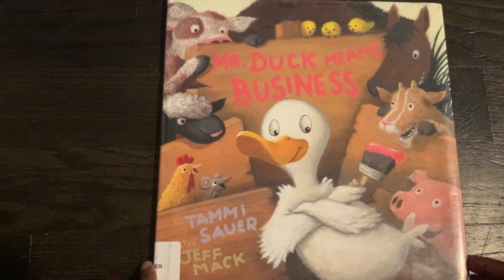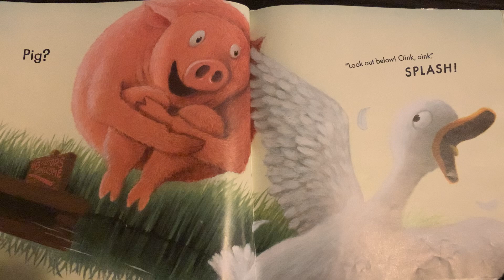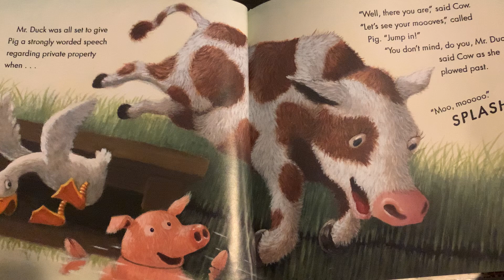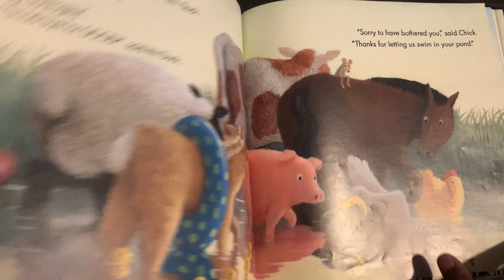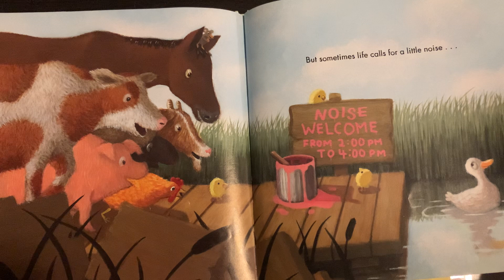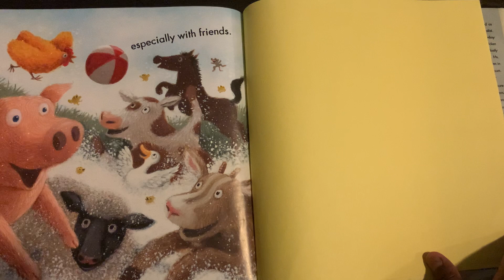A Farmyard Fable Read Aloud - Mr. Duck Means Business 🦆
Author:  Tammi Sauer
Illustrator:  Jeff Mack
Published:  January 2011

All Duck wants in the world is a little bit of peace and quiet, but the other animals on the farm just don't understand. Can Duck make friends with his fellow barnyard animals and still get the peace and quiet he wants?